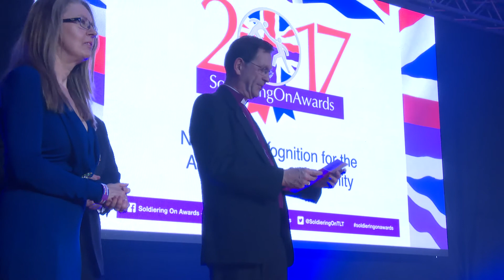Soldiering On 2017 Awards Ceremony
Highlights of the seventh annual Soldiering On Awards, held on 24th March 2017 at the Park Plaza Westminster Bridge Hotel.

Soldiering On recognises the achievements of many remarkable people who have served their country, as well as the individuals, groups and organisations who support the Armed Forces Community.

We would like to thank all of the many nominees, finalists, sponsors, partners and  - above all - the members of the Armed Forces Community who made this extraordinary night possible.

If you'd like to nominate someone for next year's Awards, or to find out more about the charity, please